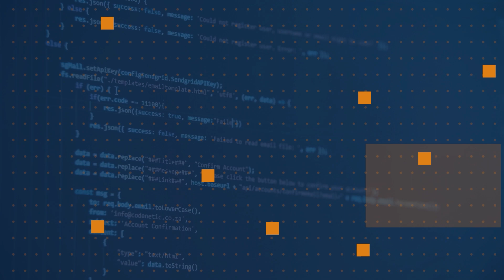How do I take advantage of the Surface Duo's two screens in my Flutter app? | One Dev Question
Back again with John Wiese of the Surface Duo team. Today John
 tells you how to take advantage of the Surface Duo's dual screens in your Flutter app.